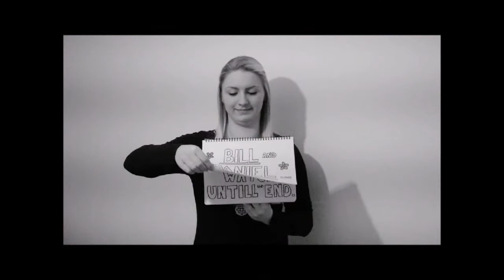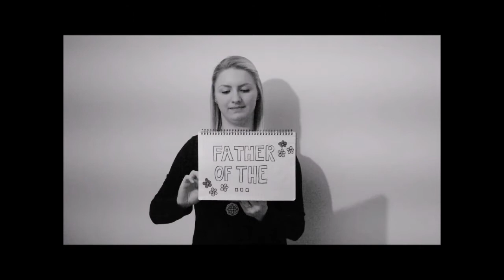Mandy and shane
Here is my response to a question i was asked

can you feel the love instrumental - Elton john probably
1812 overture - some old guy